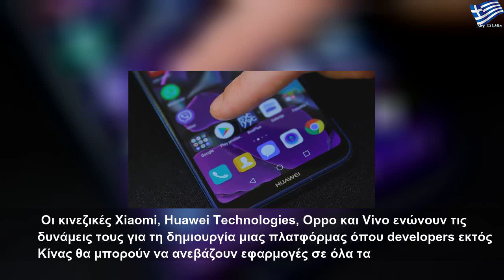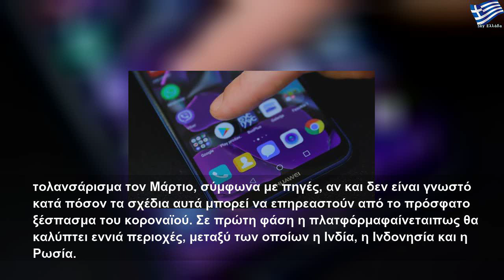Έρχεται κινεζικό «αντίπαλον δέος» στο Google Play;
Παρασκευή, 7 Φεβρουαρίου 2020
Έρχεται κινεζικό «αντίπαλον δέος» στο Google Play; | Large Life